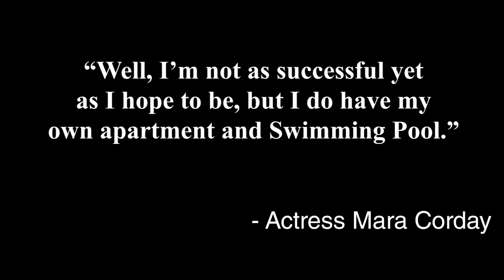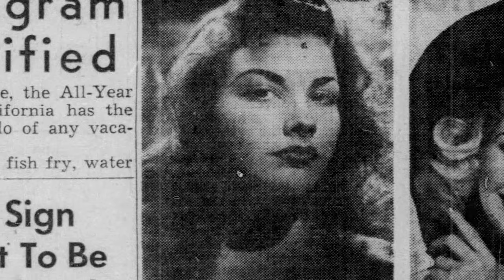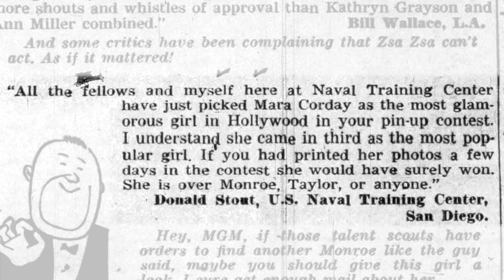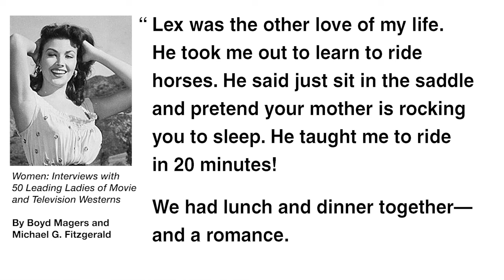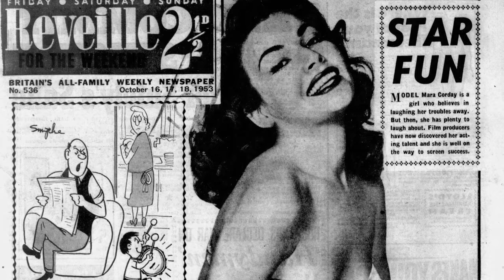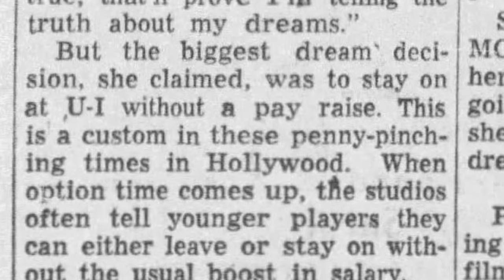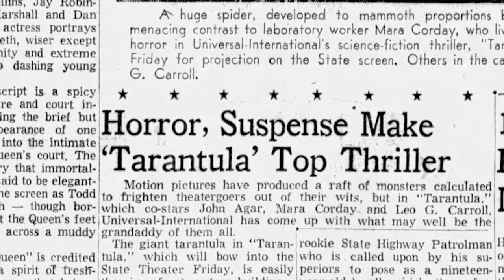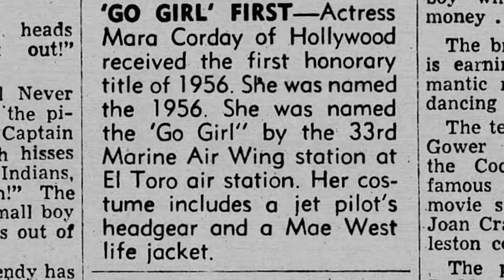Who is that Lady? Mara Corday - Part 1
She was born Marilyn Joan Watts in Santa Monica, California. She would use the stage name Mara Corday and before being an actress, she would be known as the most photographed woman in the world. She is now known as a 1950s cult figure with her classic films, Tarantula (1955), The Giant Claw (1957) and The Black Scorpion (1957). She also was Playboy’s Playmate of the Month in the 1958 issue. This is part one of her story, based on her interviews and newspaper articles of the time.